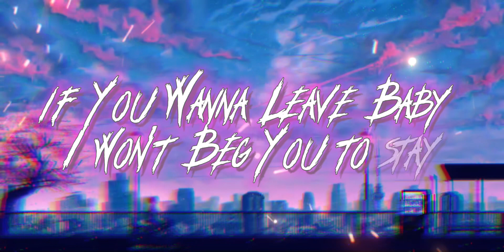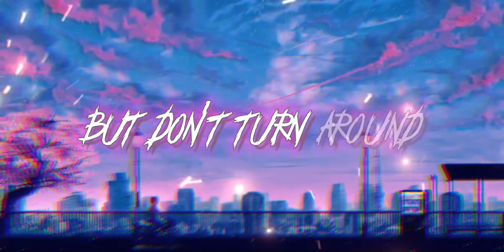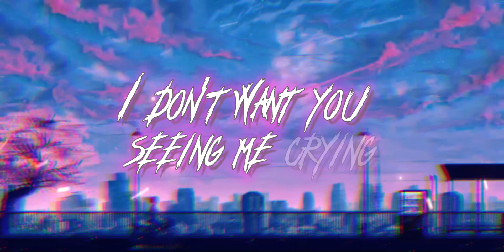Aswad - Don’t Turn Around (Lyrics) 432hz.